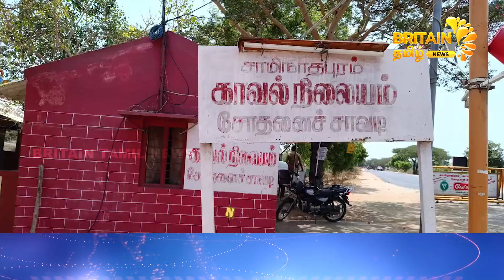பழனியில் அரசு பள்ளி ஊழியருக்கு பாலியல் தொல்லை கொடுத்த வழக்கில் தலைமறைவாக இருந்த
பழனியில் அரசு பள்ளி ஊழியருக்கு பாலியல் தொல்லை கொடுத்த வழக்கில் தலைமறைவாக இருந்த பாஜக திண்டுக்கல் மேற்கு மாவட்ட செயலாளர் மகுடீஸ்வரனை கைது செய்து போலீசார் சிறையில் அடைத்தனர்.